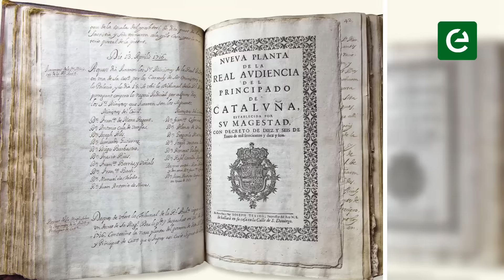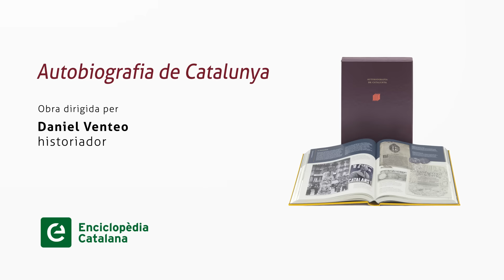L'exemplar del Decret de Nova Planta que va rebre el suprimit Consell de Cent (3/12)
L'historiador Daniel Venteo, director de l'obra 'Autobiografia de Catalunya' d'Enciclopèdia Catalana, ha triat 12 dels documents de la història de Catalunya inclosos en el llibre i explica per què els ha triat.